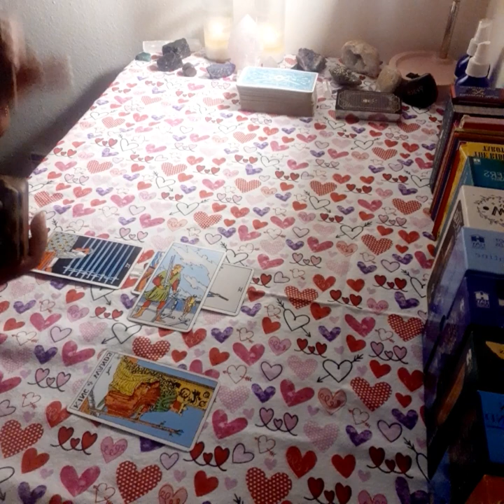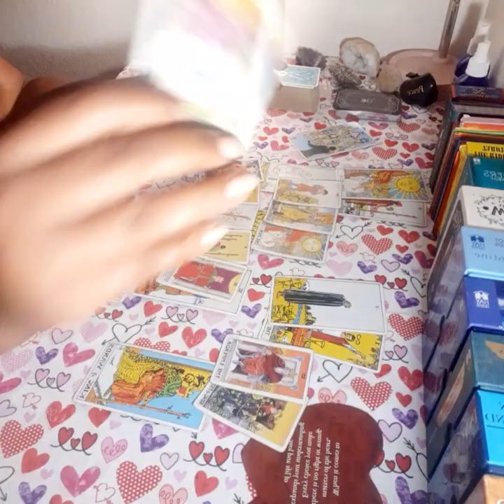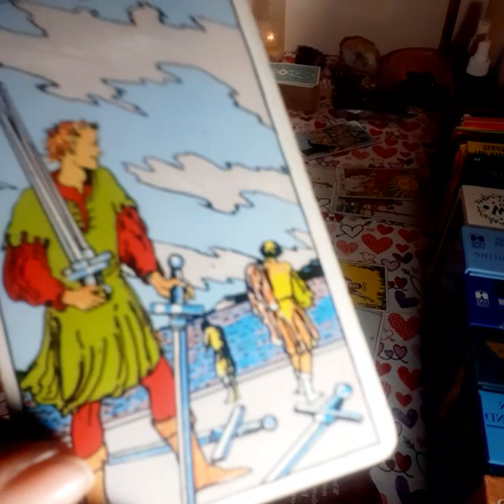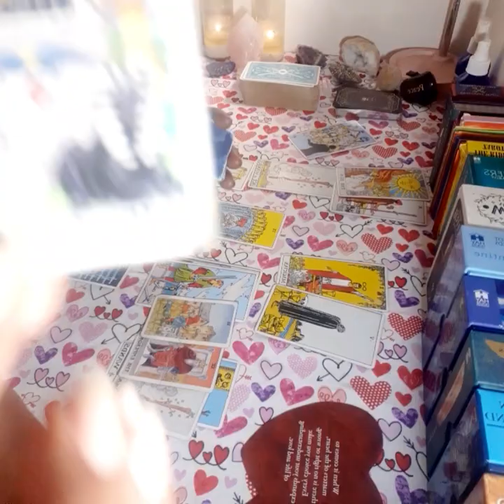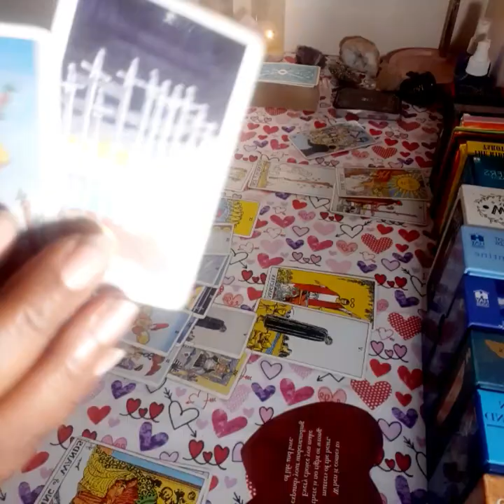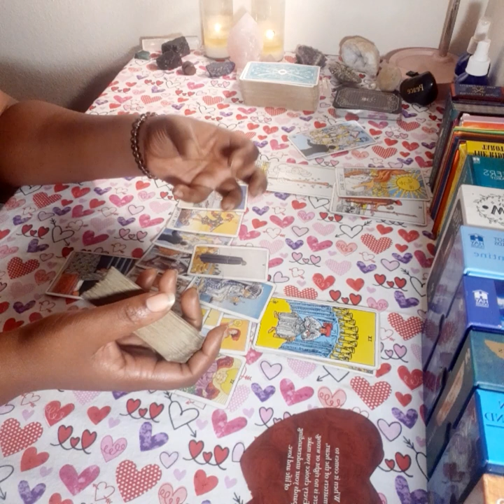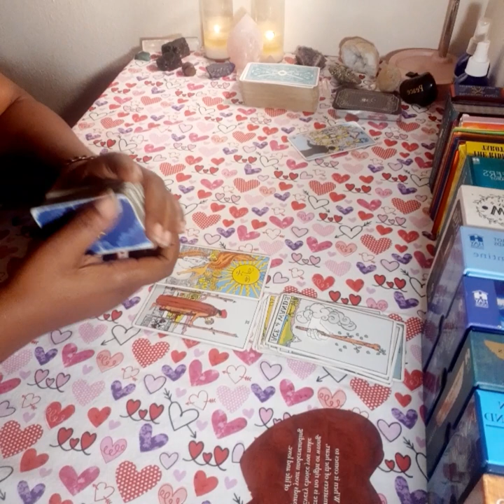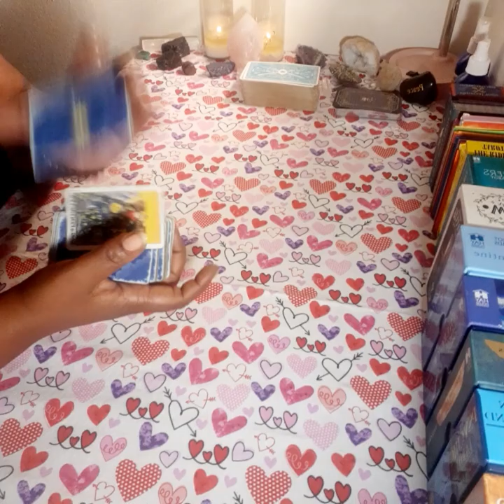Jimmie Jay Lee's Alleged Killer- Inflated or DEflated Ego at the Root of This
So I said I wasn't going to tap into this young man's energy but...I changed my mind, as you can see. Prayers for Jay's family and clarity on locating his body. VERY heartbreaking situation all around. Truly.

🔆Thanks for stopping by the channel. Any likes,  shares, and subscriptions are lovingly appreciated. 😘❤💛

🎇GENERAL or LOVE READING - $22
•(Full Celtic Cross or True Love Spread)
•Love, Career, Spiritual Journey

💥Payments required before reading delivery

💫💫BUNDLE - 4 Scheduled Personal Readings Monthly - $111
•Written agreement required
•No payment installments

There are no time limits on readings because I answer your questions with as much detail as Spirit reveals to me.

All personal readings can be delivered via video at a private link that only you and I may access. Allow up to 24 hour turnaround,  though I usually complete the readings the same day.
OR
You may receive your personal reading via Direct Messaging in AUDIO messages on Instagram. Please submit your requests via the same. @TiffTALKS22